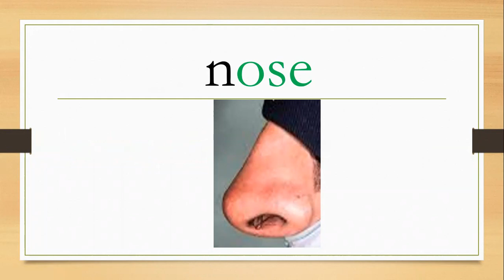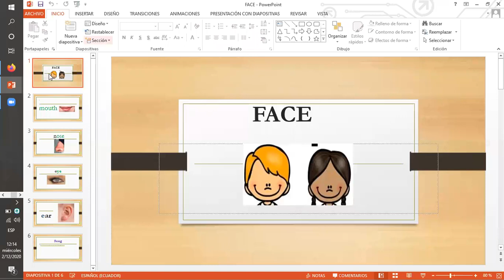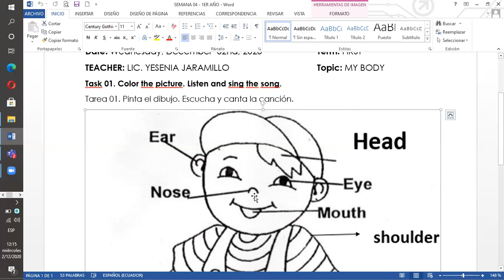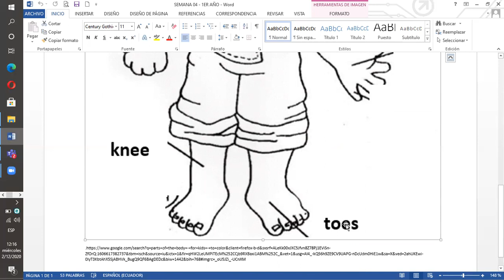SEMANA 04 - PROY 02 - 1ER AÑO